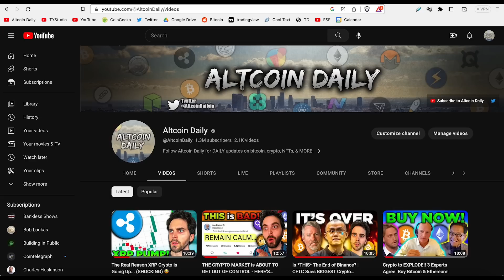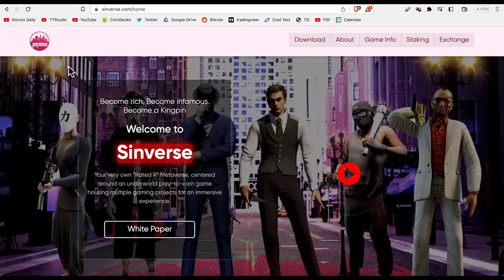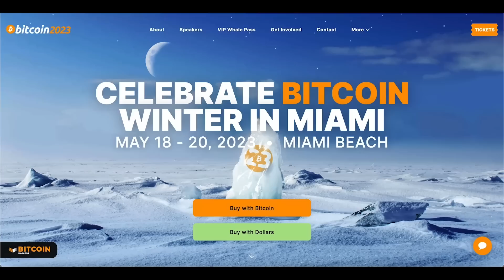Elizabeth Warren's INSANE PLAN to KILL BITCOIN! 🔴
Senator Elizabeth Warren has SECRET PLANS to become US president & KILL Bitcoin & Crypto in America. [Watch the Whole Video]
Sinverse next land sale and business license sale on 21st April 2023!!!

We will be at Bitcoin Conference 2023 this year!

Timestamps:
0:00 - Elizabeth Warren's SECRET PLAN to KILL BITCOIN!
1:30 - Her plan to become US President & KILL CRYPTO!
2:59 - Why doesn’t she like crypto?
4:02 - Elizabeth Warren FUDS Bitcoin HARD!
6:10 - What if you’re WRONG about Bitcoin?
8:59 - She knows NOTHING
9:47 - Scary future if she becomes president
10:26 - Sinverse “Rated R” Metaverse Game-fi crypto